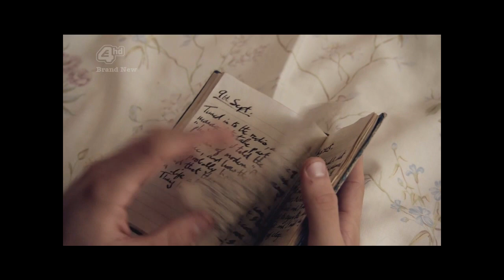Skins ALEX 6x03 HD [Sub Español] Parte 2